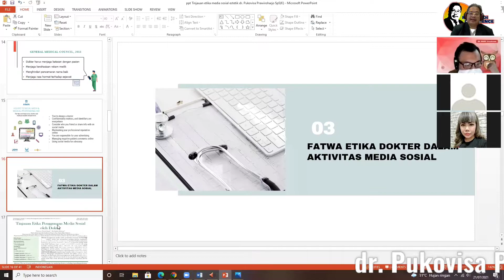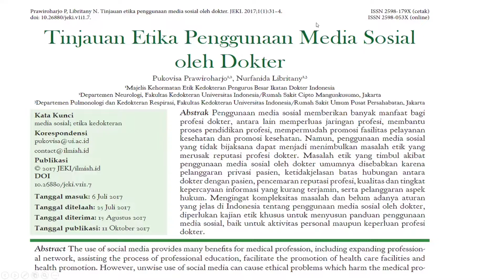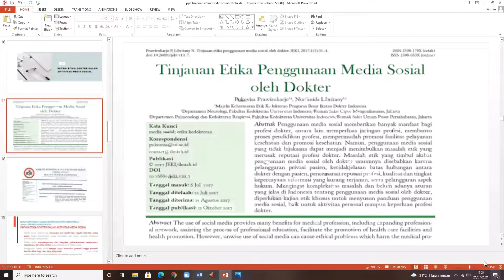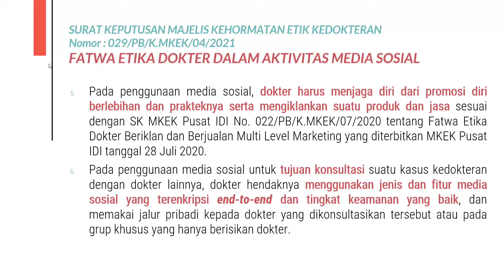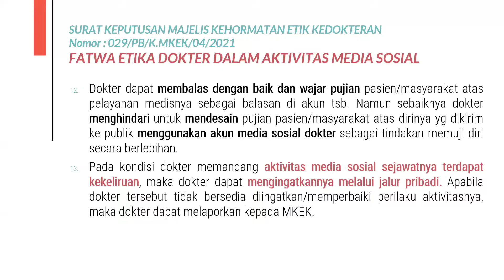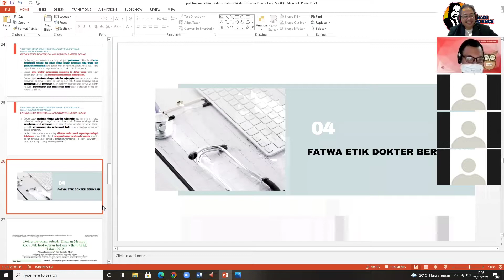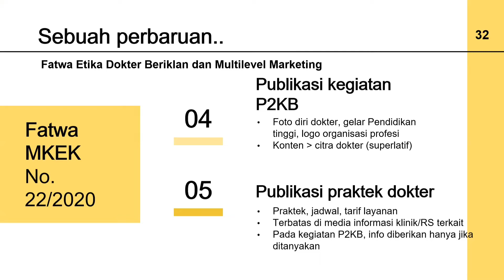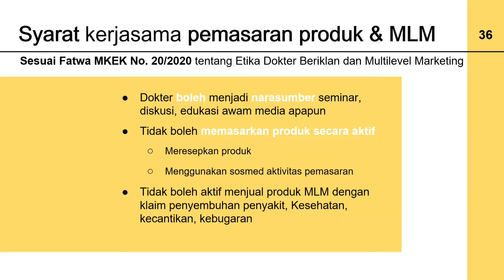Ketua MKEK PB IDI, Fatwa Etik Dokter Dalam Aktivitas Media Sosial.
Aktifitas Dokter dalam bermedia sosial banyak mendapat perhatian masyarakat umum, bukti perhatian masyarakat umum kepada Dunia Dokter yang penuh dengan pagar etik sebagai profesional yang mendapat kepercayaan tinggi dari masyarakat.
@KangHadiConscience  akan membahas bersama: Ketua MKEK PB IDI dr. Pukovisa Prawiroharjo.SpS.,   ditemani dengan Prof.Dr.dr.Satyanegara.Sp.BS , Ketua PERSEBSI Banten dkk lainnya.

salam